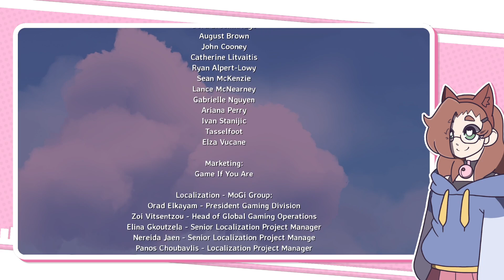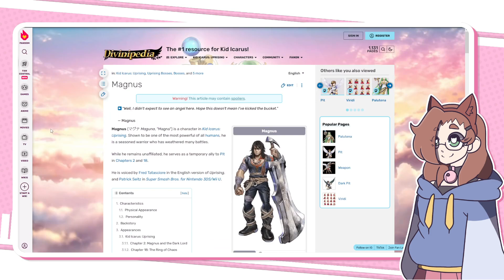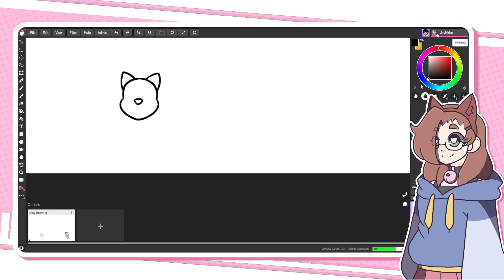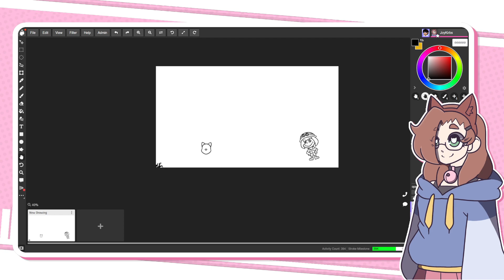reuniting a broken world!~ | ISLETS FINALE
i wish the game would have let me kill snoot.

Thumbnail Artist!

ISLETS Stream 2 FINALE

Join Joy Kirbs, Catgirl VTuber, as she plays through an ADORABLE hand-drawn metroidvania, ISLETS! Reunite a broken land as a silly lil mouse! This game is super charming and cute, I love it so much so far!!